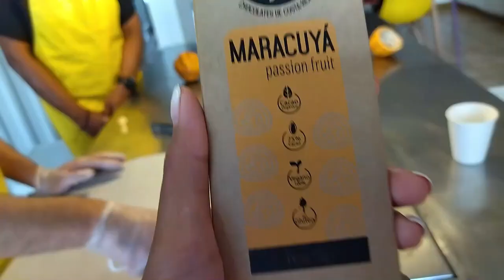Making Chocolates Together at Tapir Chocolates, Costa Rica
Have you ever seen a Cacao fruit? Us neither! This is our first time making our own chocolates and trying a real Cacao fruit in Costa Rica! We made healthy chocolates that even vegans will love! Enjoy!